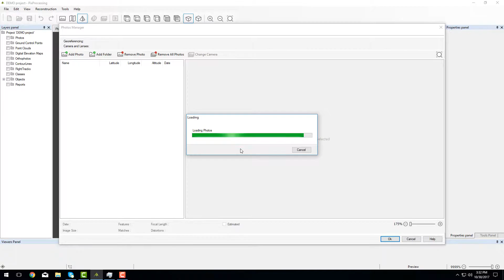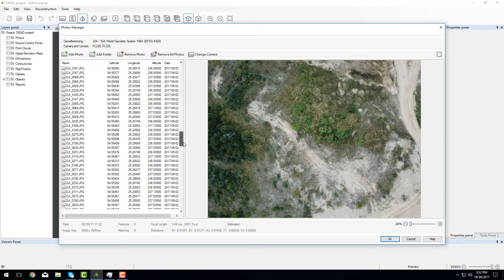Photo manager feature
Wide range of photo management options enables the user to process the photos acquired by any photo-camera. With Photo Manager, one also can easily review, select or deselected the specific photos for further data processing.